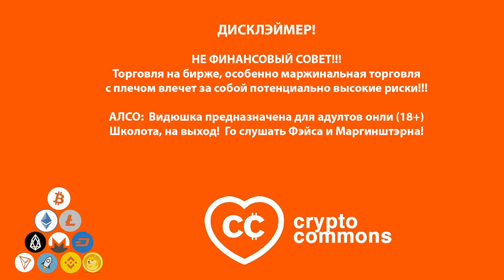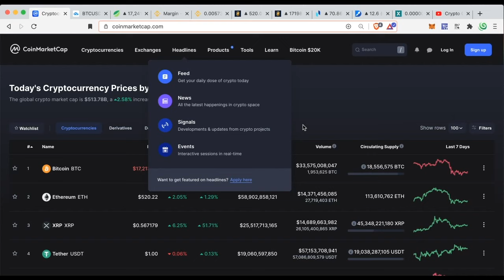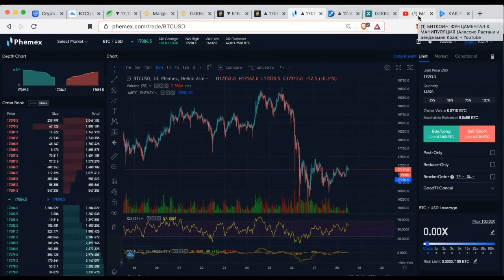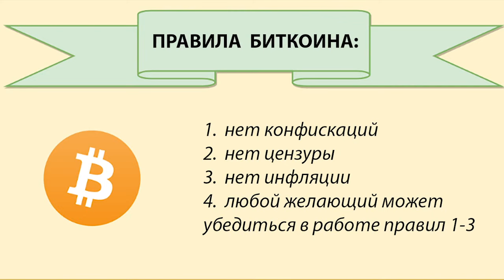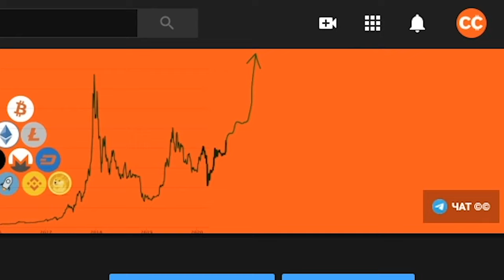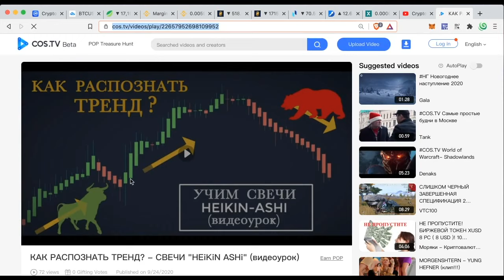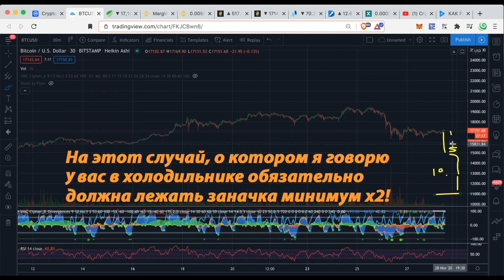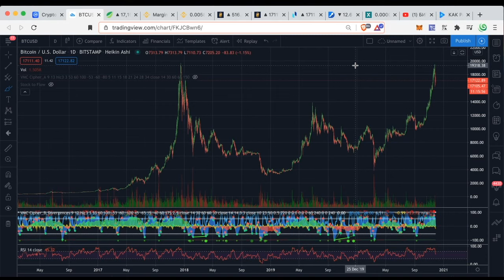КАК РАБОТАЕТ РЫНОК? И КАК НА НЕМ ЗАРАБОТАТЬ?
💸 БИРЖА GATE 👈 200$ на счет! акция!!

00:00 Интро
00:46 Почему растет/падает цена?
01:53 Капитализация: дутая хрень!
03:15 Почему НЕ ВСЕ зарабатывают?
06:14 Биржа PHEMEX
07:36 Встаем против ТОЛПЫ
09:10 Фундаментал и цена
11:35 Сток 2 Флоу
14:08 Про трейдинг и скальпинг
15:51 Не берите СРАЗУ большие плечи!
19:44 ХОДЛ побеждает!

BTC: 1JcJgpSHbrRwgnvLeteXNfNXxLgpDuxyMP
ETH: 0xC8b0CF755bec8155D371676D77A579D7E15fd7eD
DASH: XuhZGGGezSEqnDq5ETBkiMc4ARfS6UxQAi
LTC: LfGpGJjkcrgZV12VNnQdEx79uHgeHSS8oG

Музыка в конце: fLa & itcH (s.t.i.n.k.i.e.) - 0_75 - ничья (live @ паутина, Н.Н. 2006)